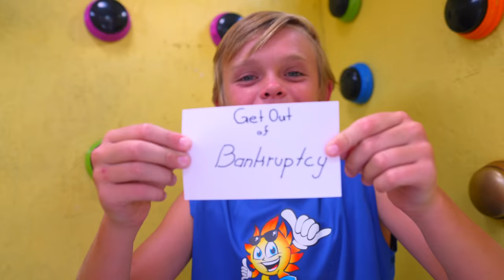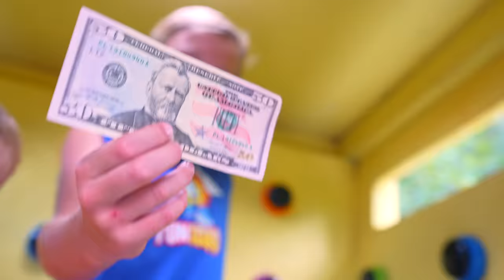100 Mystery Buttons! Jack Plays Deal or No Deal (Real Money) in This Unbreakable Box!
100 Mystery Buttons! Jack Plays Deal or No Deal (Real Money) in This Unbreakable Box!
100 Mystery Buttons! Jack Skye from the Fun Squad is in a giant unbreakable box filled with 100 awesome mystery buttons playing the game deal or no deal (with real money)! Each Mystery Button that Jack and Kyler press will either grant them money, an epic prize, or they could hit a button to lose it all.  Will the boys (Jack and Kyler) take the deal and win some cash?  Or will they keep playing and say “No Deal!”? Watch and see!  Jack and Kyler had so much fun playing this fun 100 mystery button box game of deal or no deal.
Find out in this epic mystery button game that is combined with the unbreakable box!
Check out the awesome 100 Mystery Buttons in an unbreakable box we did on Kade’s channel here:
Check out the awesome 100 Mystery Buttons in an unbreakable box we did on Jazzy’s channel here:

Jack Skye:
Hi guys!  My name is Jack Skye!  I’m part of the Fun Squad on YouTube, but I also have my own channel here!  On my channel I get to do things I’m excited about like ninja warrior competitions, tricks, flips and tumbling, scootering, Minecraft, video games, playing with cool toys, making music, sports, playing games, jokes, and fun skits.  I’m excited to do epic and funny videos for kids, but especially for boys! I have a twin brother named Jazzy! Kade, Kalia, and Kyler are my other siblings in my family.  My parents help me and monitor my channel. Welcome to my awesome YouTube channel!